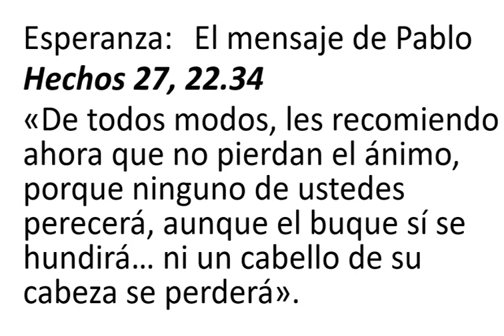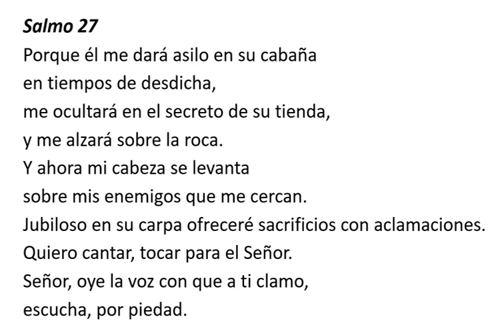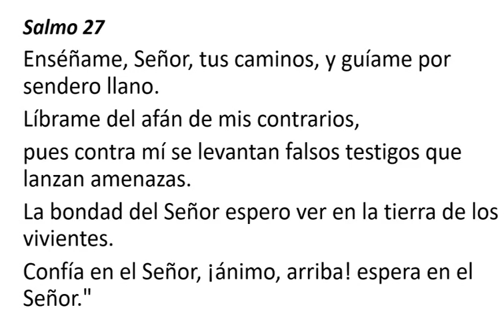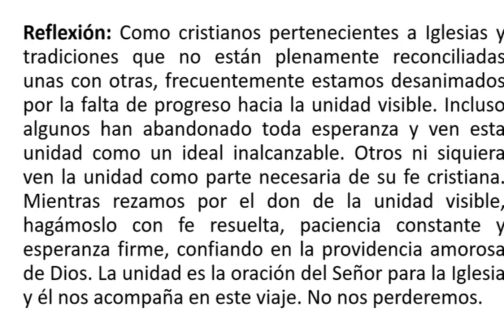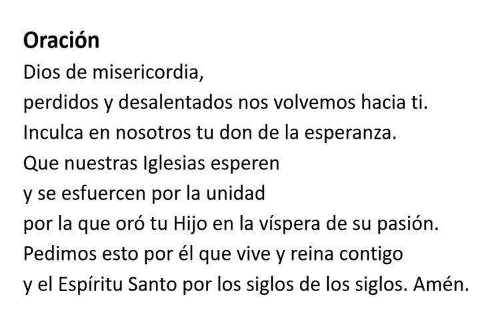DIA 3 ORACIÓN POR LA UNIDAD DE LOS CRISTIANOS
REFLEXIÓN BÍBLICA Y ORACIONES DEL DIA 3 DE LA JORNADA DE ORACIÓN POR LA UNIDAD DE LOS CRISTIANOS EN EL MUNDO